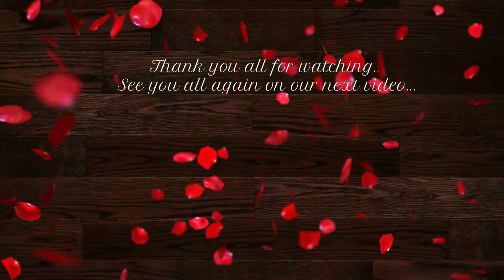Madar Al Jada | Best Skate Park and Kids Play Area in Sharjah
Hi All..

Thank you for visiting our Little channel..

Earlier this Summer we went to one of the best Kids Play area & only Skate Park here in Sharjah, here in Madar Al Jada, Sharjah.

This is located along/behind Zahia City Centre area, a 5 minutes drive from the mall itself.

God bless